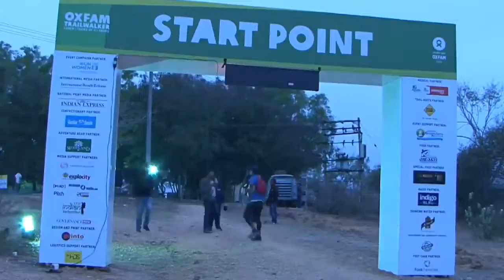Oxfam India Trailwalker Bengaluru 2013 Glimpses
Glimpses from the second Bengaluru Trailwalker from Pearl Valley, Anekal to Bidadi